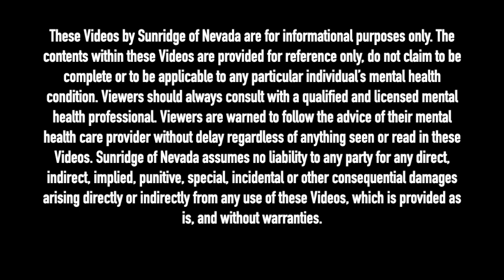THERAPIST BREAKS DOWN MAC MILLER'S SONG 'THAT'S LIFE'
Licensed Clinical Social Worker, Bruce Mufson breaks down 'That's Life' from 88-Keys, Mac Miller & Sia.

Dash - XrQFb8sE6DgYLFXVrxSgD4pjXADjyY7fMm